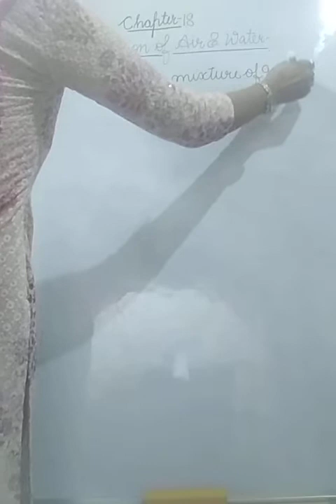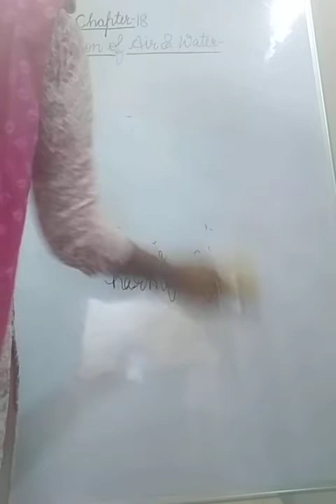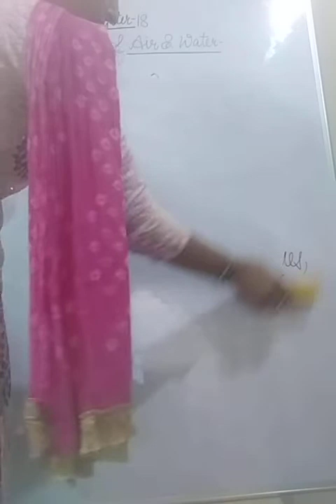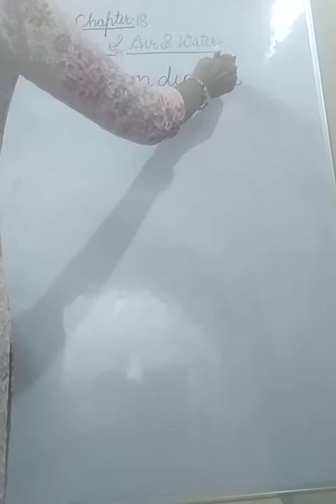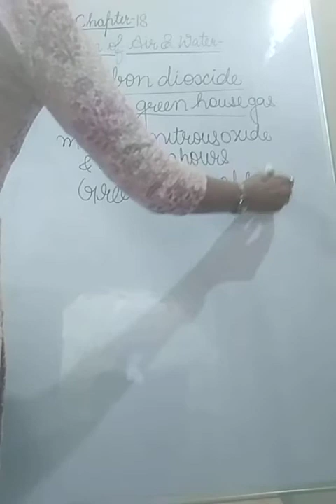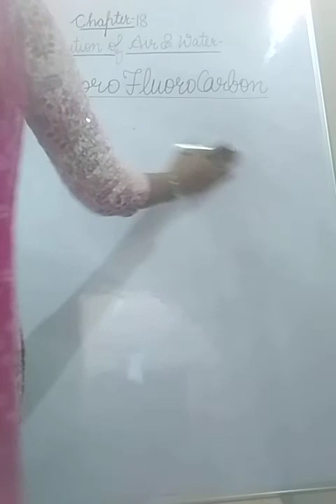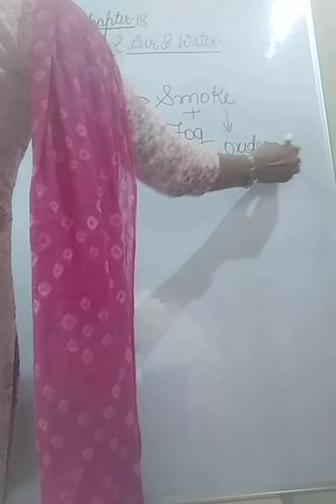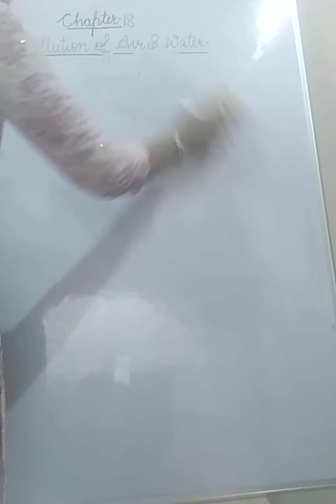Class8 Ch-18 Pollution of Air and Water(Part-1)